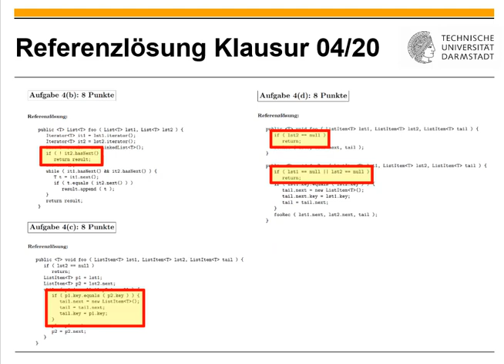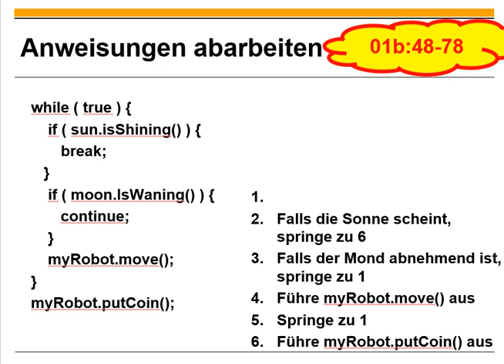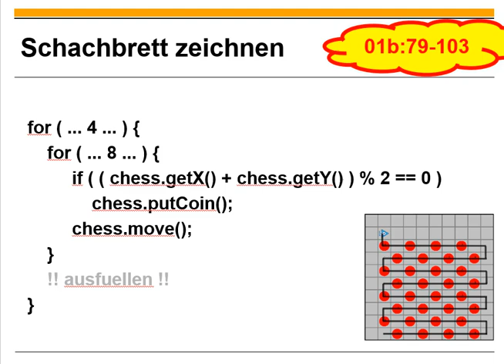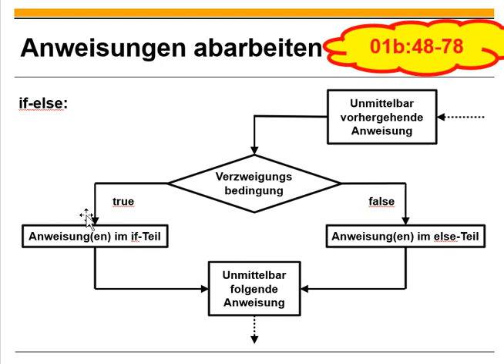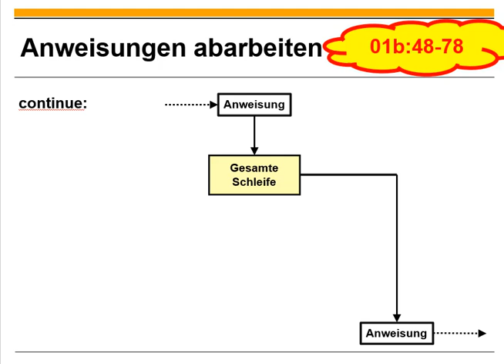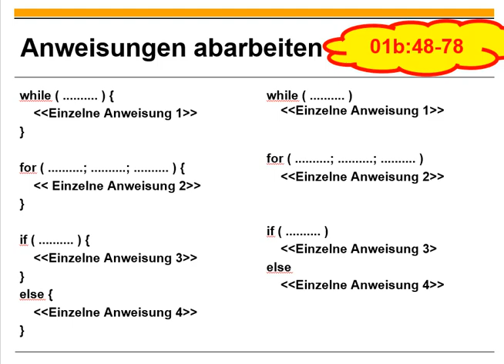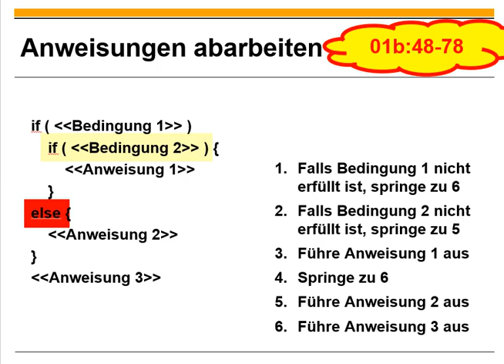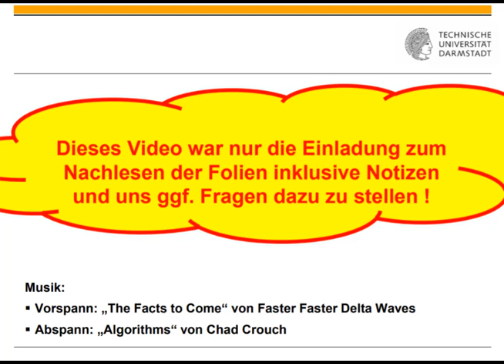Übungsblatt 01 Verzweigungen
0:00 Titel
0:11 Einordnung
1:28 If ohne Else
6:26 If mit Else
7:59 Break und Continue
11:05 Klammern um den Rumpf
12:00 Ineinandergeschachtelte Verzweigungen